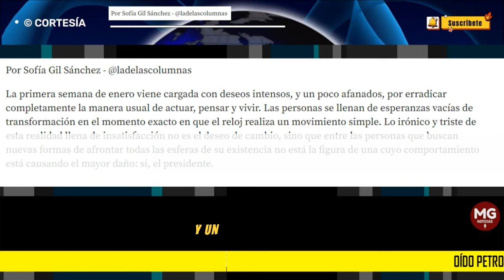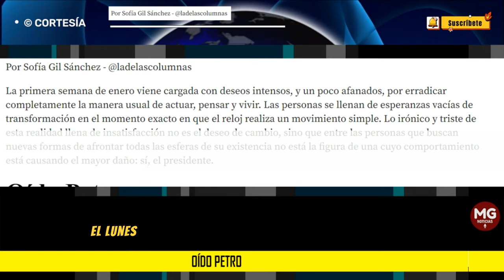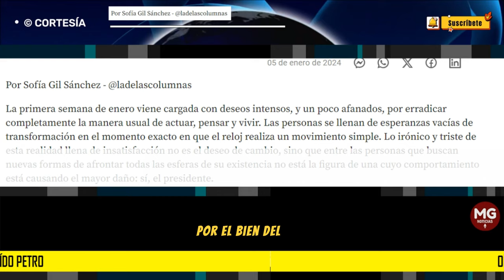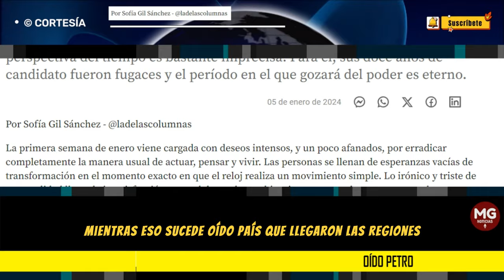OÍDO PETRO 🎯 Por José Alvear Sanín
Los episodios de la vendetta contra el doctor Álvaro Uribe Vélez se han convertido en infundios a los que nadie pone atención, porque se suceden cotidianamente desde el propio día de su posesión como presidente, el 7 de agosto de 2002.